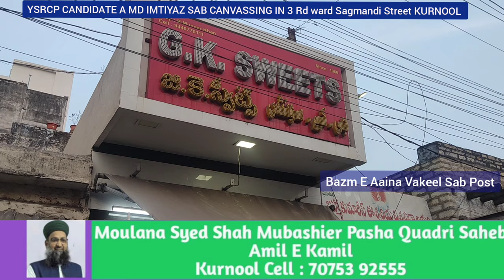Ysrcp Candidate A MD IMTIYAZ Sab Door to Door Campaign at 3 & 4 ward Kurnool..